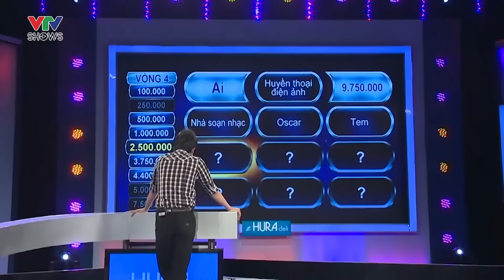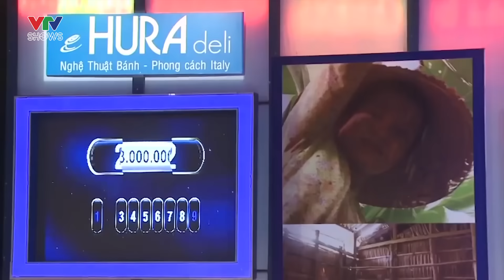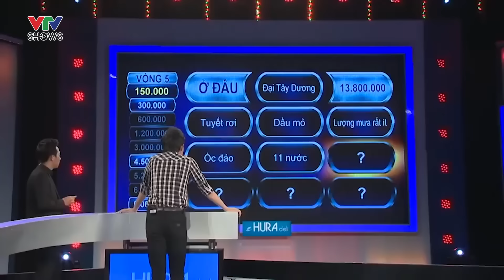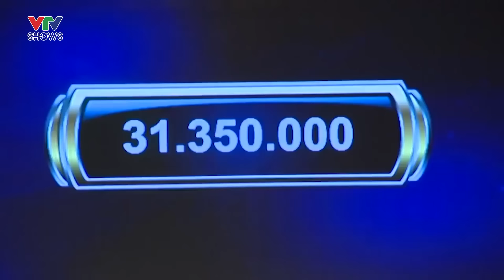Diễn viên Quốc Trường được diễn viên Trấn Thành hỗ trợ, giành giải thưởng lớn từ Vì bạn xứng đáng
Diễn viên Quốc Trường đẹp trai nhưng "hơi đen" tại Vì bạn xứng đáng